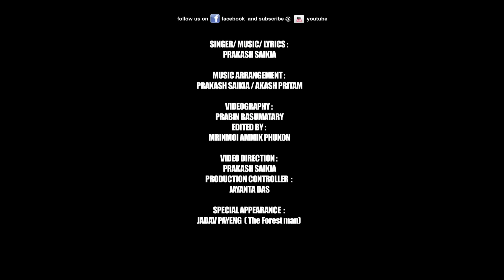The Forest Man song-official release 2017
THE SONG "THE FOREST MAN" IS SUNG AND COMPOSED BY PRAKASH SAIKIA.THE SONG IS A TRIBUTE TO THE WORKS AND LIFE OF JADAV PAYENG WHO IS KNOWN AS "THE FOREST MAN OF INDIA".